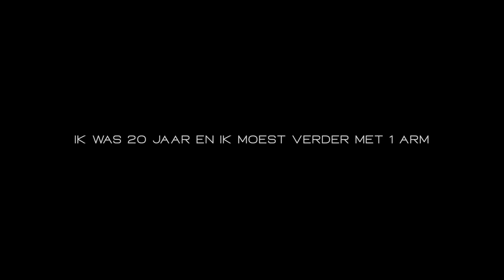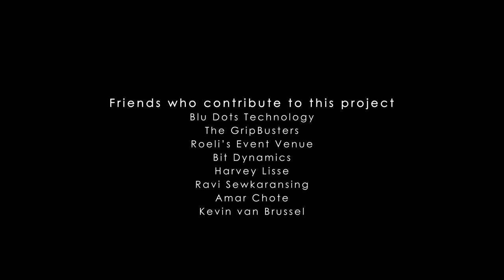Ik was 20 jaar en ik moest verder met 1 arm - A Life Experience - Remie Burke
40 jaar geleden raakte Remie betrokken bij een aanrijding. Hij was ampertjes 20 jaar en moest verder met 1 arm. Zijn leven veranderde helemaal. Remie had al voor zijn ongeluk een vechtersmentaliteit. Hij toonde aan dat hij met 1 arm dingen kon doen die mensen met 2 werkende armen niet probeerden te doen.

Remie zijn ervaring is één die aantoont hoe wij als mensen verschillende manieren hebben voor het verwerken van onze pijn. Verschillende mensen gaan op verschillende manieren om met hun situatie. Uit Remie zijn verhaal kunnen we halen dat hij niet lang blijft hangen in zijn downs. Hij gaat hard verder.

In het proces verloor Remie ook zijn zoon en uiteindelijk zijn vrouw. Desondanks gaat hij verder, omdat hij nog leeft. Hiernaast levert hij nog altijd een bijdrage aan de ontwikkeling van jongeren.

Remie deelt voor het eerst zijn verhaal op deze manier. Daarvoor ben ik hem dankbaar.